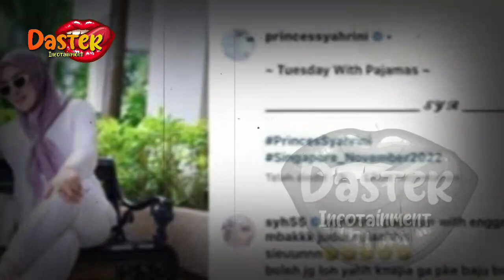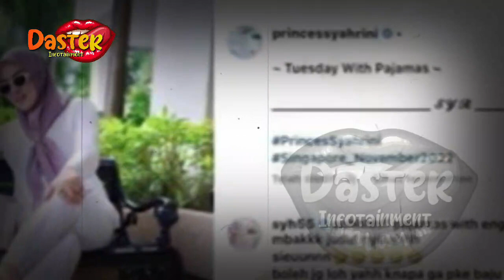BERITA ARTIS TERBARU HARI INI~ADIK SYAHRINI SYOK, HEBOHH PAMER INI DITENGAH GUNCANG4N GEMP4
BERITA ARTIS TERBARU HARI INI~ASTAGHFIRULLAH !! ADIK SYAHRINI SYOK, HEBOHH PAMER INI DITENGAH GUNCANG4N GEMP4

gosip terbaru,
berita artis,
gosip artis,
syahrini,
syahrini dan reinobarack,
reinobarack,
lunamaya,
indonesia,